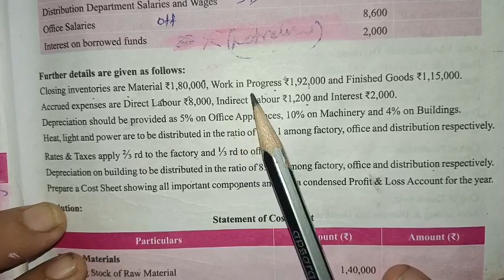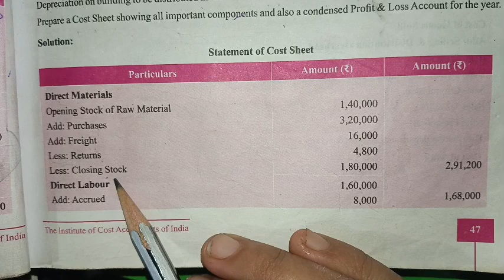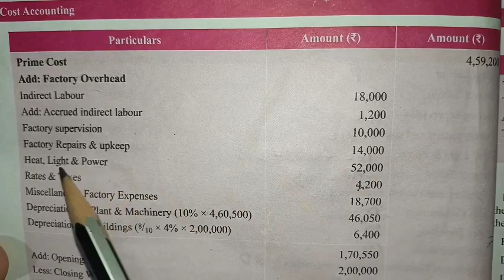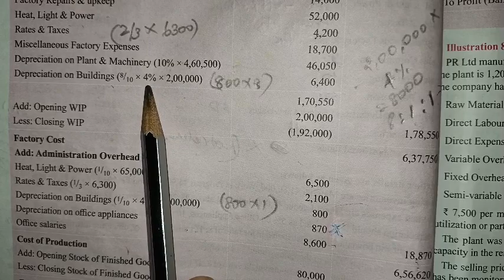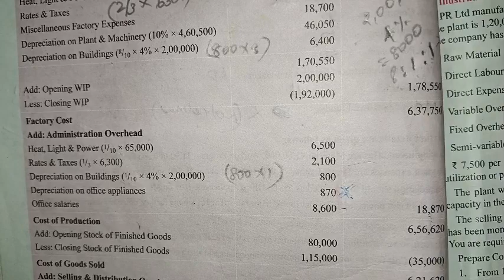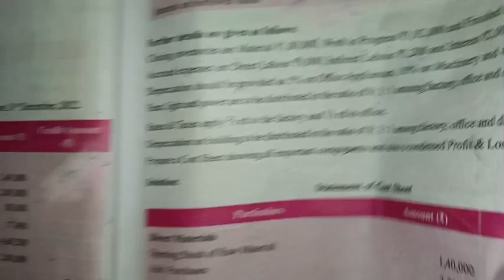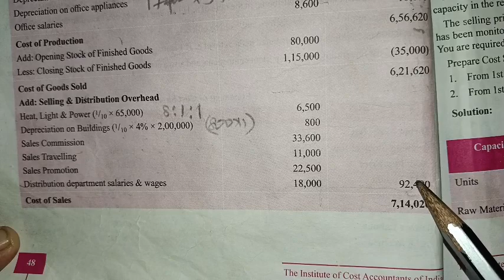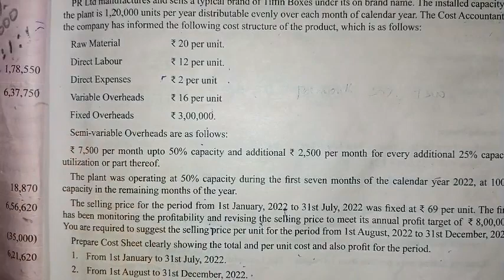Illus 7| COST SHEET | Cost Accounting | CMA inter | 2022 syllabus